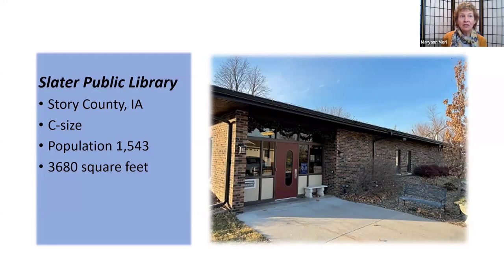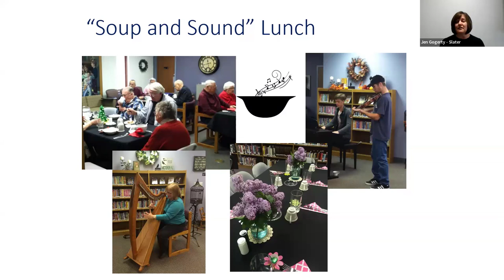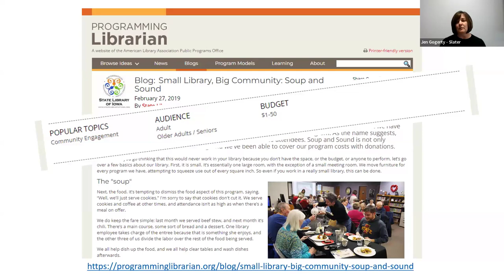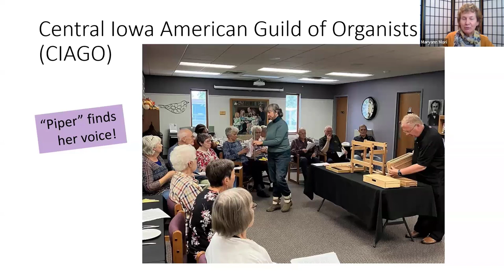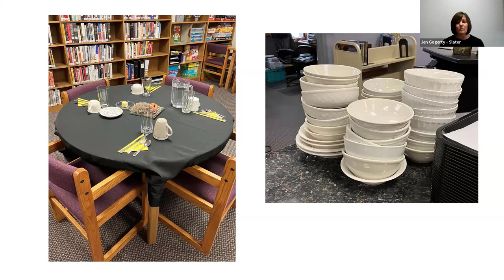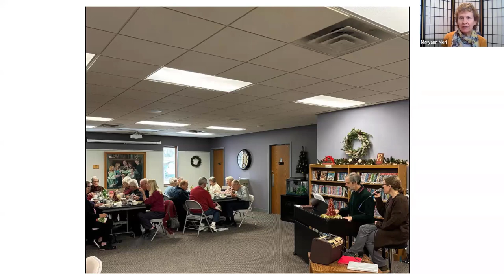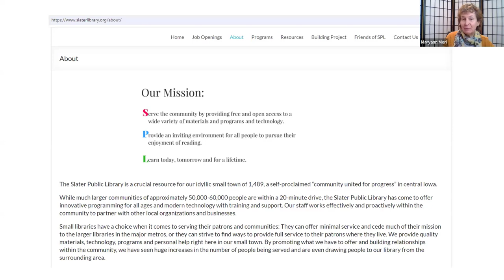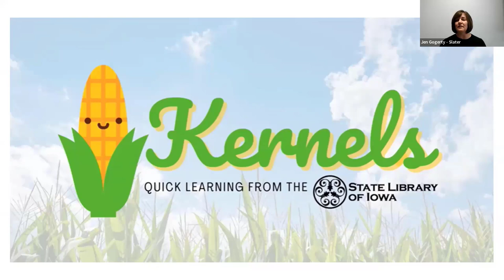Kernels! Meet & Eat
Join Maryann Mori (State Library of Iowa) and Jennifer Gogerty (Slater Public Library) about Slater's long-standing and much-loved "Meet and Eat" meal program for seniors.